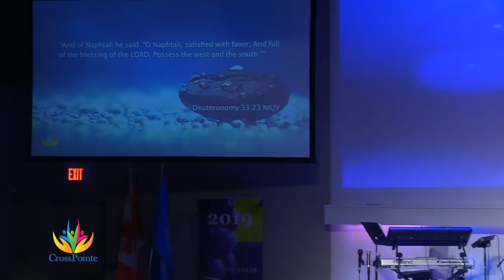Positioned for Favour | Pastor Nadia Diallo